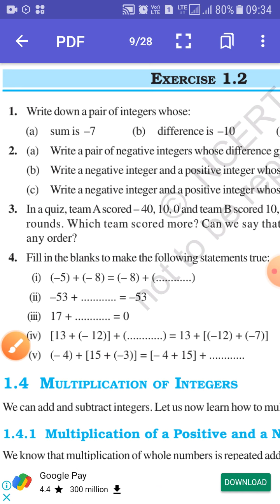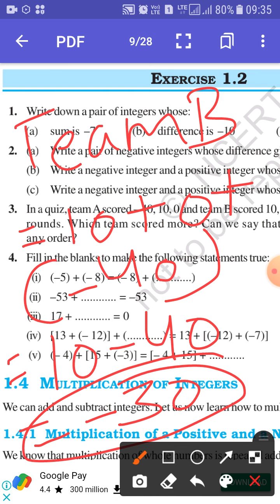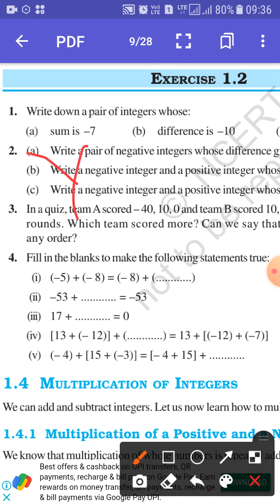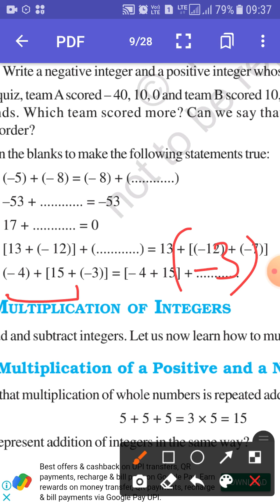class 7th Maths